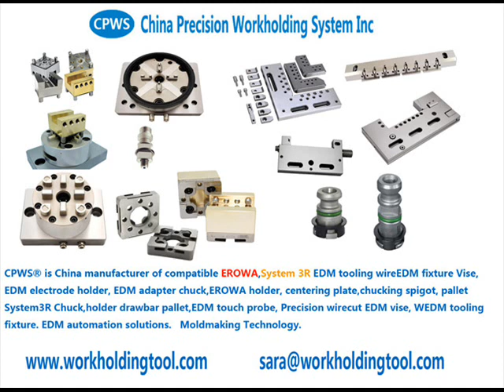China analogue System 3R 3R-601.3, Pallet, hardened, 70x70 mm, MacroHighPerformance